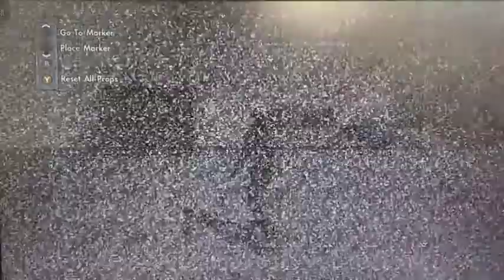I Made Nigel Jones In Skate 3!!!